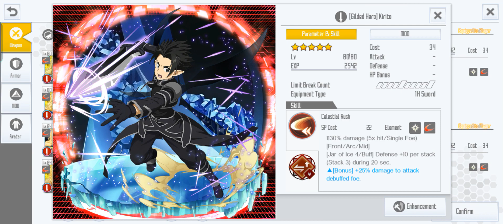SAOIF : Damage Test [Gilded Hero] Kirito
Di video ditunjukan
1. Damage skill [gilded hero] tanpa buff
2. damage pakai buff skill lain
3. Switch damage
4. Awakening damage
5. Damage to Dark Element Target
6. Hasil tergantung skill lain dan Proficiency, jika belum puas bisa coba sendiri :)